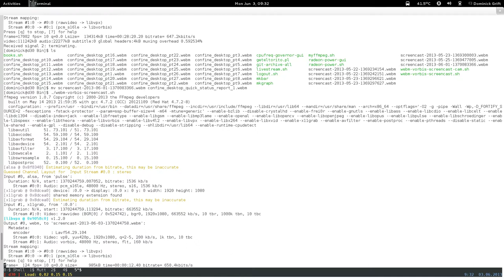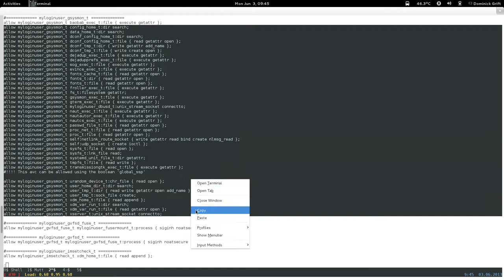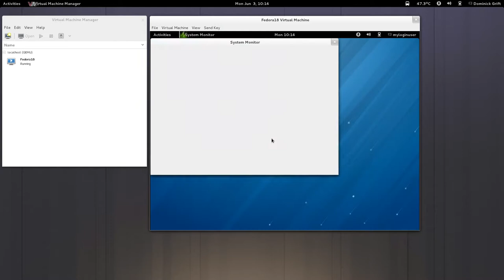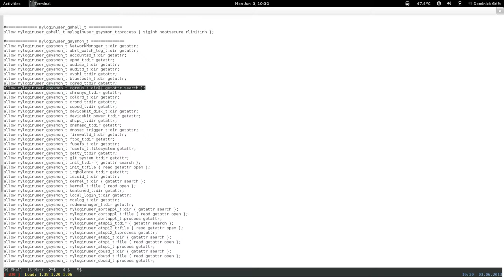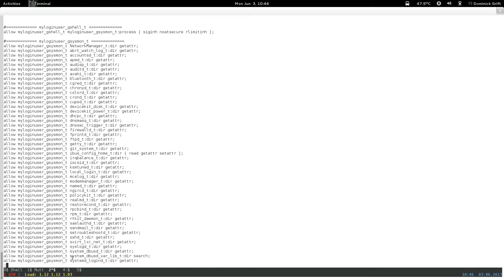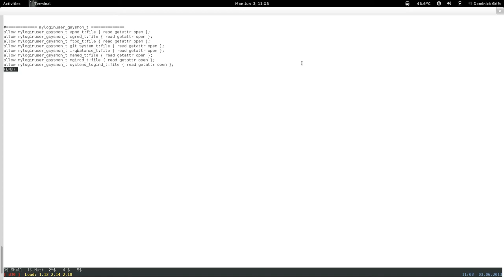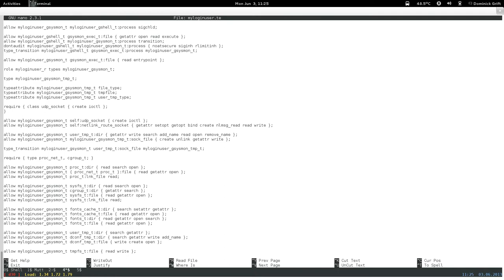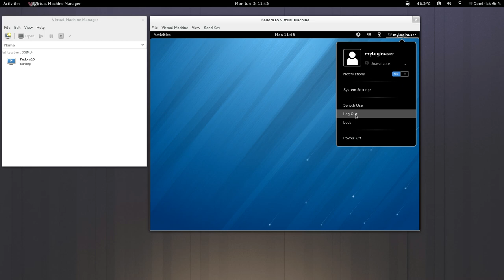confine desktop pt28: restricted xdm login user step 2.5: semi base: gnome system monitor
restricted xdm login user: semi base: gnome system monitor